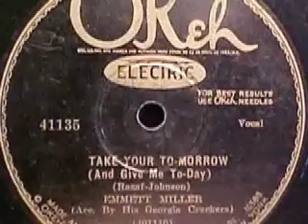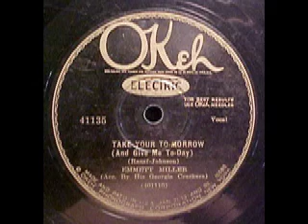emmett miller/he's a blues singer from alabama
greatest blackface ever